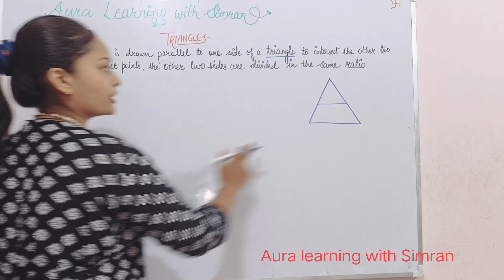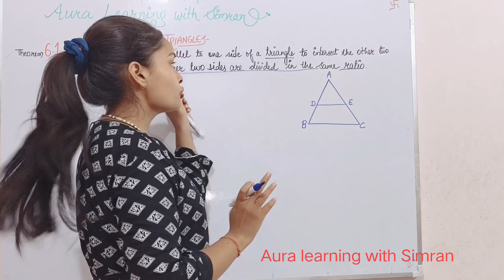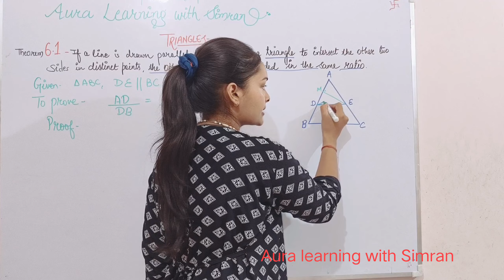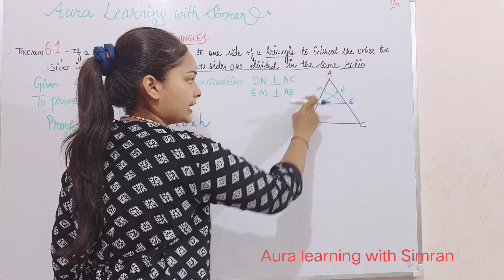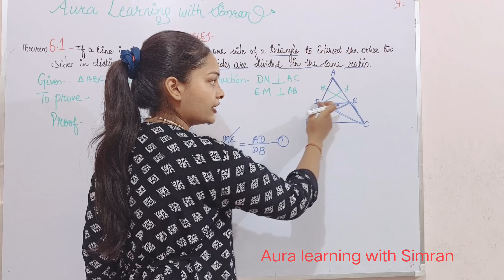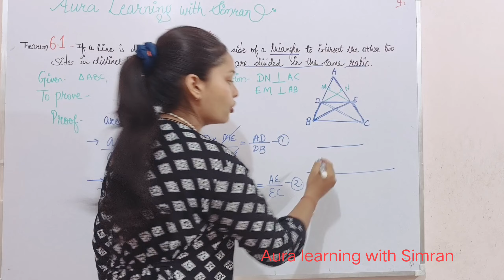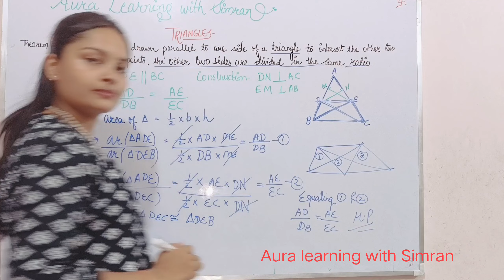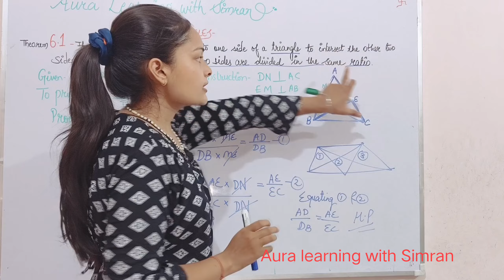BASIC PROPORTIONALITY THEOREM | BPT | CLASS 10 | TRIANGLES | NCERT | MATHS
CLASS 10
MATHS
TRIANGLES

AURA LEARNING WITH SIMRAN